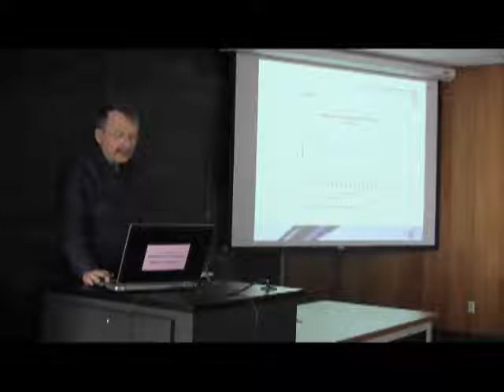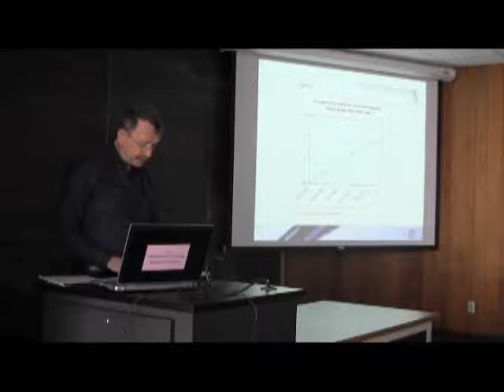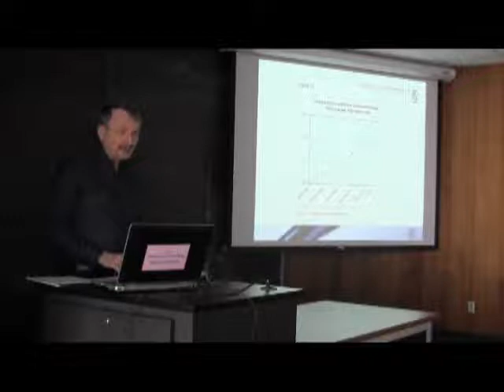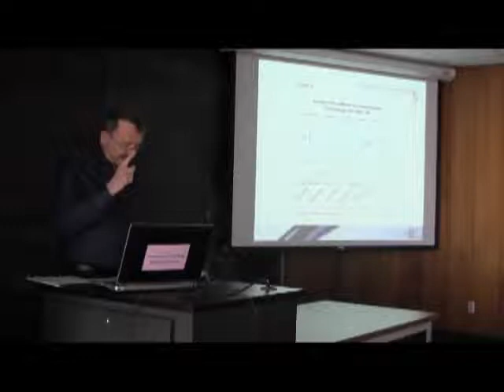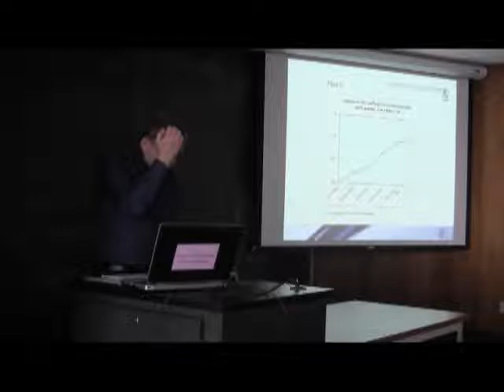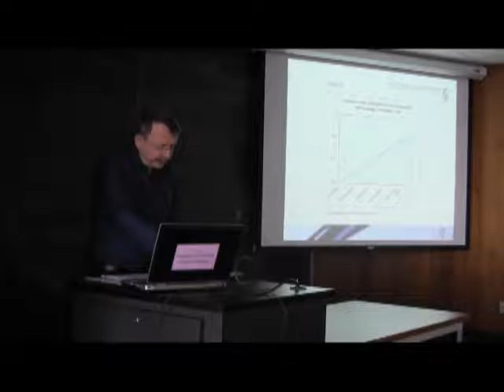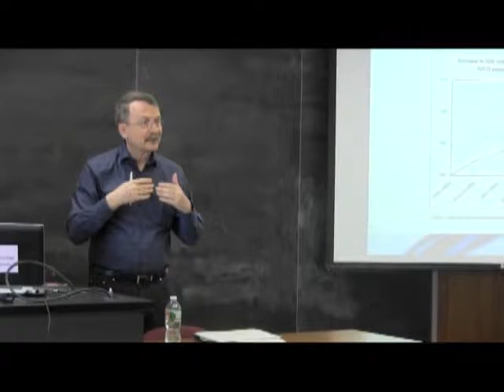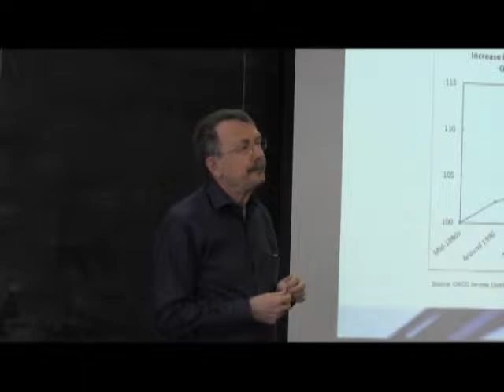Has Capitalism Seen Its Day?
A lecture by Wolfgang Streeck proposing a crisis theory for contemporary capitalism that asserts this social configuration is on its way out and will involve a long period of indecision, anomie, and disorder.

Wolfgang Streeck is Director at the Max Planck Institute for the Study of Societies in Cologne, Germany, and Theodor Heuss professor at the New School for Social Research, New York. From 1988 to 1995 he was Professor of Sociology and Industrial Relations at the University of Wisconsin-Madison. His latest publications include: Gekaufte Zeit. Die vertagte Krise des demokratischen Kapitalismus, Politics in the Age of Austerity, and Re-Forming Capitalism: Institutional Change in the German Political Economy.